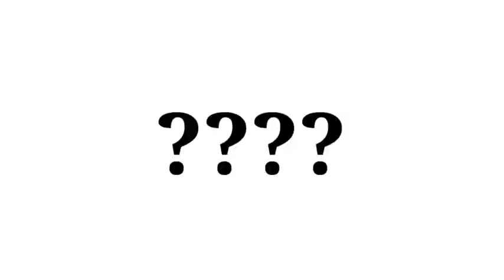FREE FIRE THINGS THAT KNOW'S ONLY OLD PLAYER 🤔🤔 ll GARENA FREE FIRE ll GW MANISH